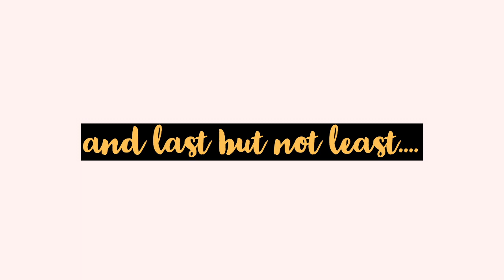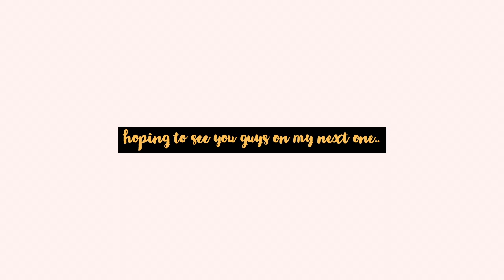being nhatesyou | first vlog !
💜 Amare et Servire! To love and to serve. Once you're a franciscan, you'll always be a franciscan. I'm glad to see that finally my high school moved to a whole new and better building. It's been 4 years i've left high school but the memories still fresh lingering inside my mind like it's just a day old i stepped my feet into this school. SMK St. Francis Convent, you'll always be in my heart.

hi people, it's me nhatesyou! i'm actually new on youtube and just an amateur in all these editing and video stuff. but i'm down for improvement and hoping to be more better in future. thank you guys for your supports and love.

🎵 Track Info:

Title: Heartbeat by LiQWYD
Genre and Mood: Dance & Electronic · Inspirational

2. Tomppabeats - faraway

3. Outdoors - Tired

4. Secret Crates - Springtime Stroll